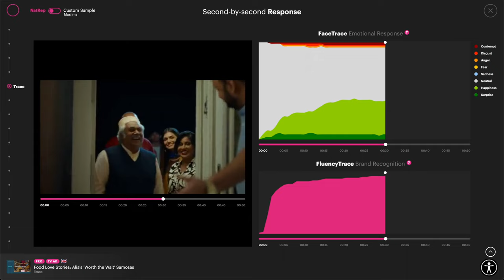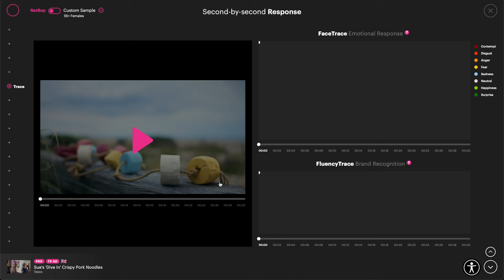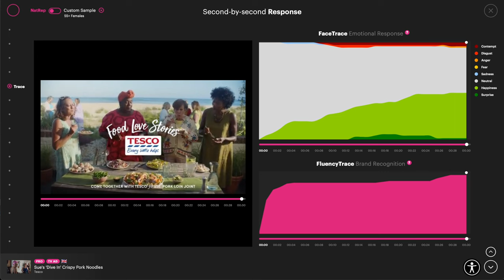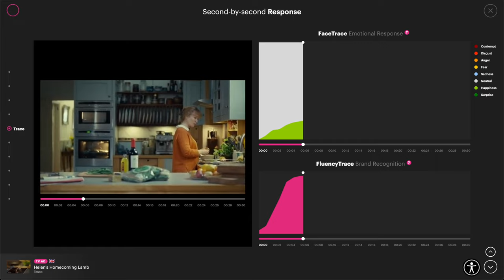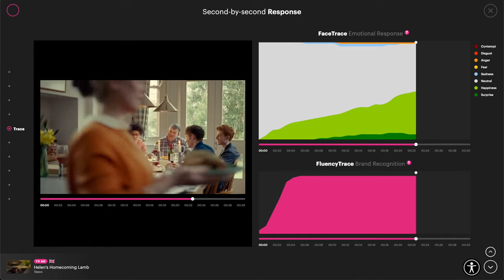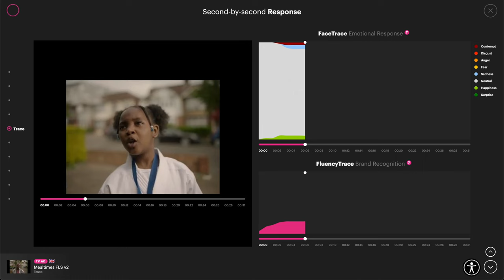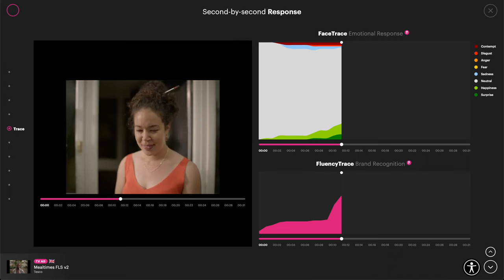Marketing Britain’s largest supermarket in a cost of living crisis - Alessandra Bellini, Tesco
Allessandra Bellini is the Chief Customer Officer at Tesco, the largest supermarket in the UK. Previously she's held roles at agencies, before 21 years at Unilever rising up through the ranks to some very senior positions. Tesco are a huge household brand to represent in the UK, and Allessandra and her team have created some exceptional work over the years, including the well received "Food Love Stories" campaign. We talk all about those campaigns, how they scored on the System1 database and what it takes to run such a large brand.

Timestamps:

00:00 - Intro
01:13 - Starting out in advertising
03:18 - From creative agency to joining corporate Unilever
05:24 - What do you learn in 21 years at Unilever?
06:32 - Most challenging and most proud moment at Unilever
08:16 - The secret behind uncomfortable conversations
10:06 - What is Allessandra most proud of from her time at Unilever?
11:26 - From Unilever to Tesco
13:28 - How to get close to the customer in such a large organisation
15:51 - What are the changed
18:15 - Downtrading and uptrading
20:44 - The power of Clubcard Data
24:57 - Cost of living crisis: every little helps, right?
27:47 - How to communicate price
30:35 - How much to spend on brand vs activation
32:14 - Doing both long and short term advertising
33:41 - Food love stories
41:11 - Ad 1: Food Love Stories: Eid Mubarak
45:31 - Ad 2: Sue’s Crispy Pork Noodles
49:43 - Ad 3: Helen’s Homecoming Lamb
51:45 - Ad 4: Barbecue
54:40 - Being president of the Ad Association